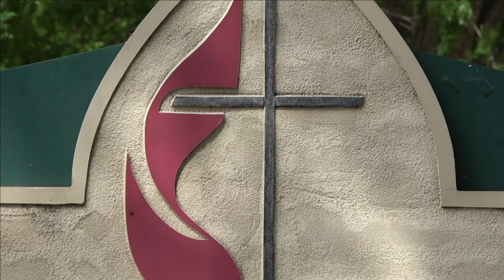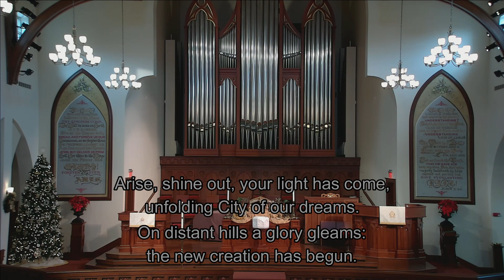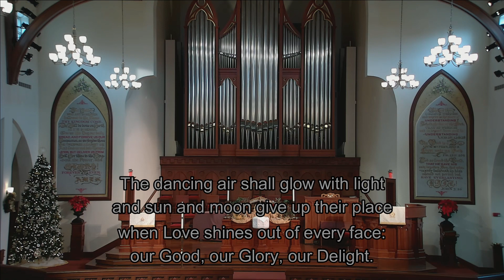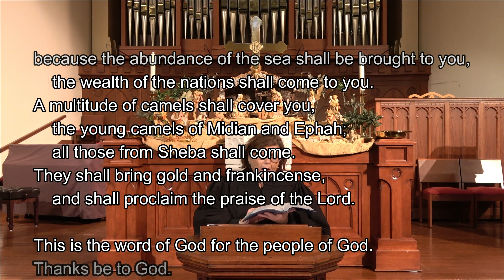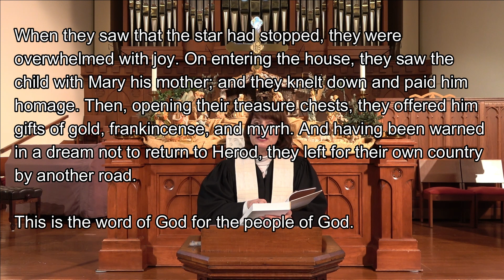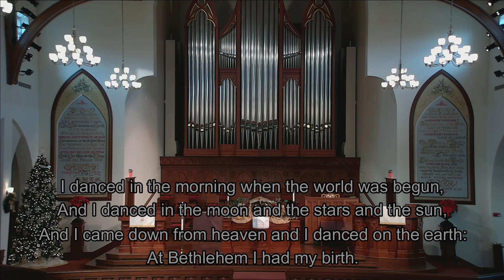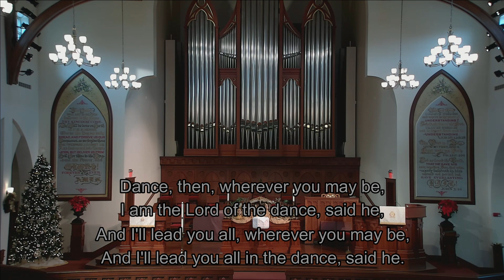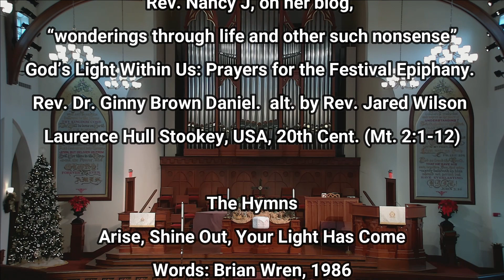Madison Street UMC: January 3 Service, The Wrong Place At The Wrong Time, Rev. Jared D. Wilson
Mail a check to Madison Street UMC, 319 Madison Street, Clarksville, TN 37040.